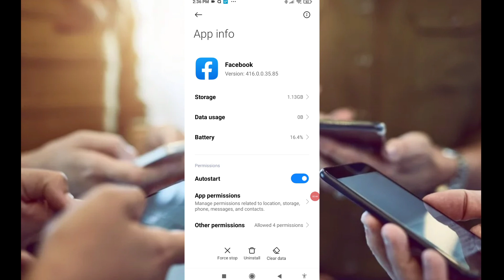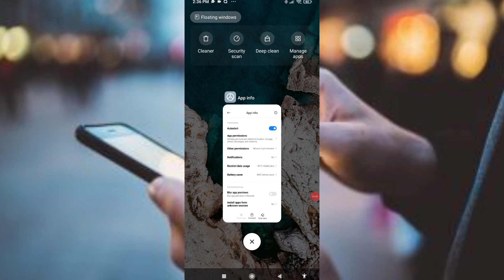🛑 unwanted notifications on any android phone 📱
tino talkies | YouTuber
Address: Tino talkies, Dubai, UAE